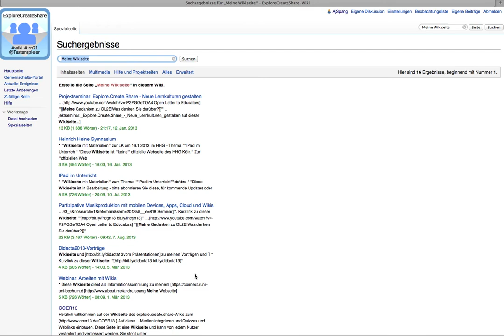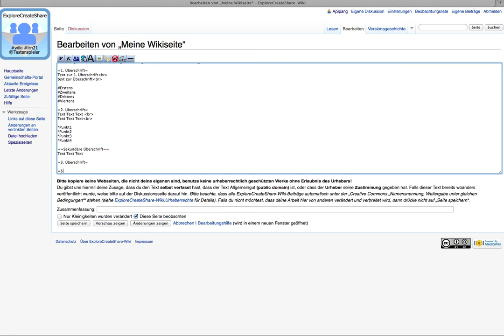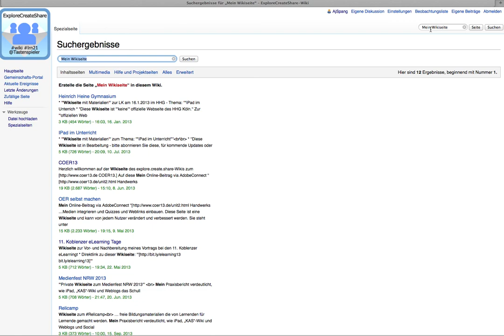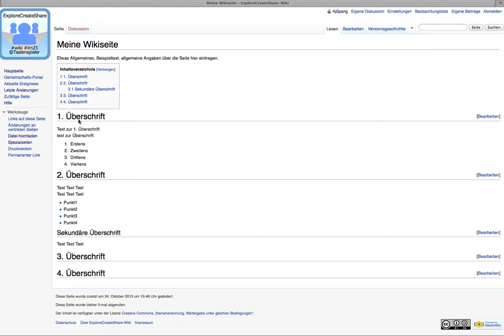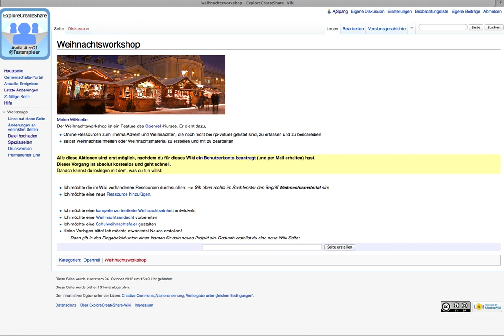WikiTutorial 2 (neue Seite anlegen)